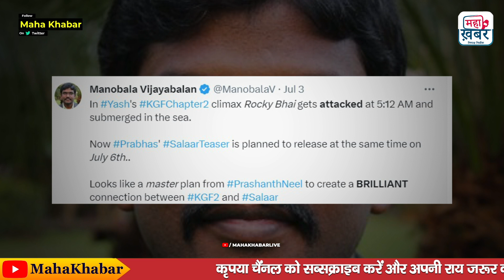प्रभास की ‘सालार’ का दमदार टीजर रिलीज KGF से क्या है खास कनेक्शन! | Salaar Teaser | Prabhas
सालार का प्रशांत नील ने किया है, जो KGF जैसी दमदार एक्शन फिल्में डायरेक्ट कर चुके हैं। सुबह फिल्म का टीजर सामने आते ही प्रभास के फैंस का एक्साइटमेंट बढ़ गया है। रिलीज के 4 घंटे बाद ही करीब 10 मिलियन बार इस टीजर को देखा जा चुका है। साथ ही फैंस से टीजर को बेहद पॉजिटिव रिस्पॉन्स देखने को मिल रहा है।
टीजर में टीनू आनंद और पृथ्वीराज सुकुमारन ने खींचा ऑडियंस का ध्यान
टीजर की शुरुआत एक शख्स (टीनू आनंद) से होती है, जोकि गाड़ी पर बैठा हुआ है।
Salaar is directed by Prashant Neel, who has directed strong action films like KGF. As soon as the teaser of the film came out in the morning, the excitement of the fans of Prabhas has increased. This teaser has been seen about 10 million times only after 4 hours of release. Along with this, the teaser is getting very positive response from the fans.
Tinu Anand and Prithviraj Sukumaran caught the audience's attention in the teaser
The teaser begins with a man (Tinnu Anand) sitting on a car.